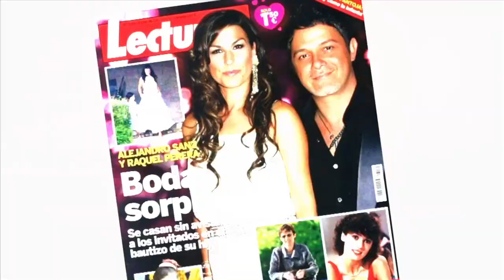SHOW BUSINESS EXTRA / ALEJANDRO SANZ & GABY ACUNA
Bajo la conducción de Gaby Acuna